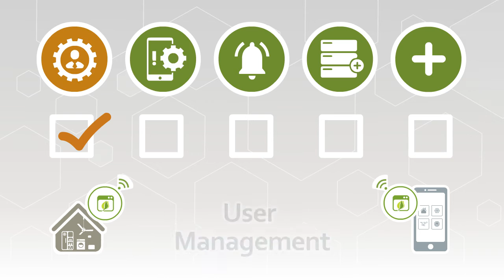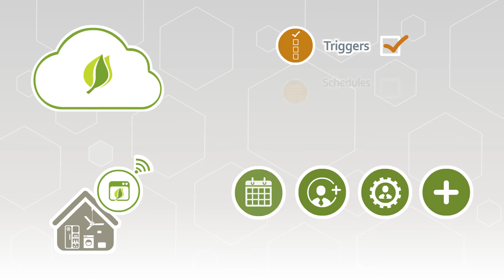Ayla IoT Platform Extended Overview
Ayla Networks is an enterprise Internet of Things platform that is empowering the world’s leading manufacturers by simplifying the inherent complexity of the IoT, enabling them to turn their products into smart connected systems and transform their businesses to compete in the game-changing world of connectivity.

Ayla’s Agile IoT Platform abstracts the complexity of developing connected products and is trusted by some of the world’s leading brands so they can focus on what they do best.

Ayla is solving the Internet of Things so you don’t have to.